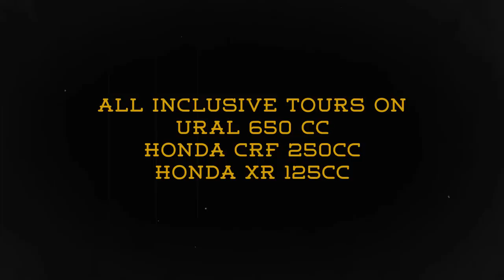Ural Vietnam off road tour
Ural Sidecar off-road ride, mud, water and roaming water buffalo can not stop the Russian beast, Ural Vietnam Motorbike tours through out Vietnam and Laos, take on the jungles and trails of northern Vietnam with Cuong, Vietnam's master mechanic.